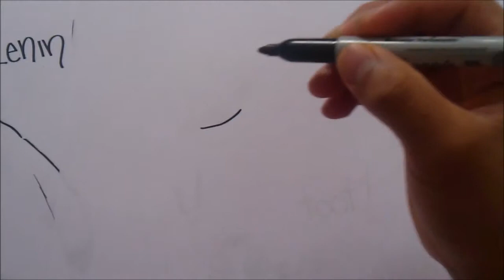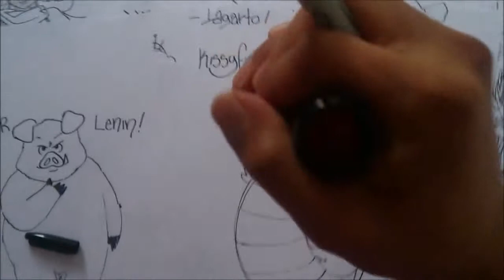KISSYFUR LAGARTO HARTO Mira y Animate a Dibujar XDEIOS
Un lagarto muy tonto!